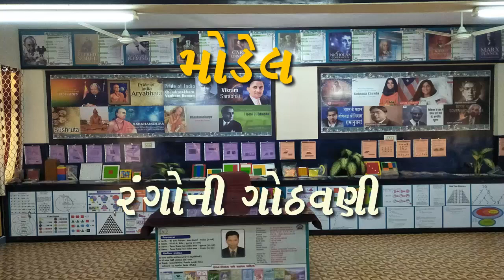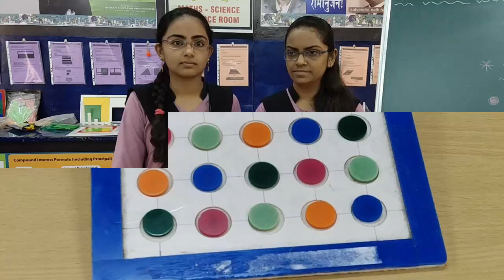Arrangement_of_colors Maths_Science_Models Puzzles રંગોની_ગોઠવણી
 વિજ્ઞાનના પ્રયોગો.
 ગણિતની પઝલ્સ
 ગણિત કોયડા

 Science experiments.
 Mathematical puzzles
 Math puzzles
3 Mathematics joke.